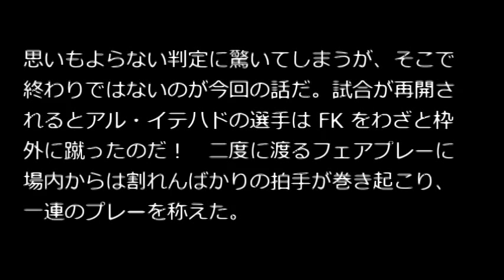【ブラジルワールドカップ】感動した注目の一戦